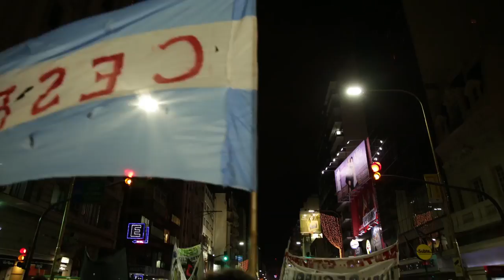Marcha en defensa de la Educación Pública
Alrededor de 30 mil estudiantes, profesores, no docentes y autoridades universitarias marcharon de Plaza Houssay al Ministerio de Educación, y de allí a Plaza de Mayo. Exigen una mejora del presupuesto para educación superior para afrontar los gastos de funcionamiento y la aprobación del boleto educativo gratuito.

Cobertura de La Tribu Audiovisual y Colectivo VacaBonsai Audiovisuales

Mayo 2016